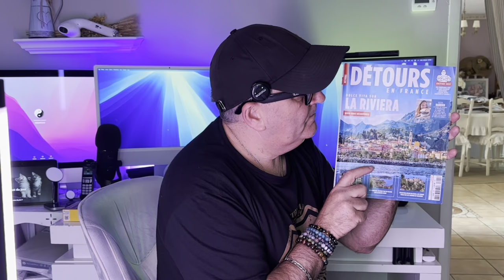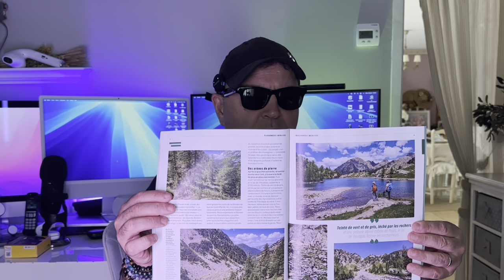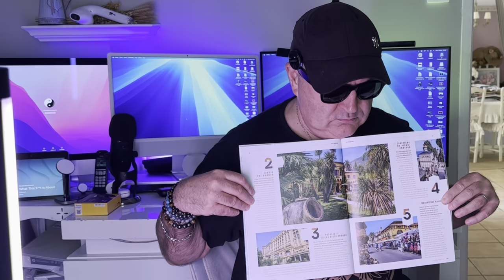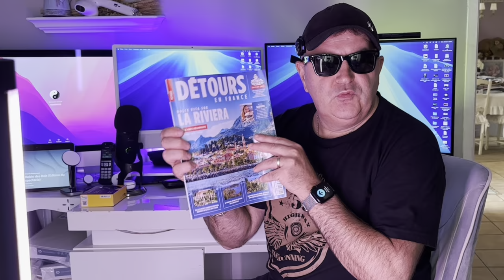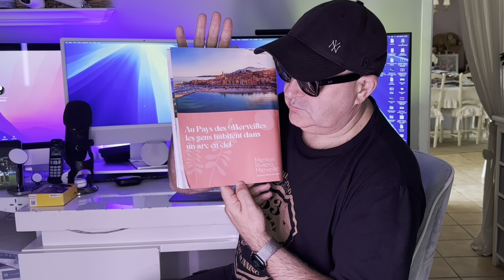Lunettes connectées Ray Ban Meta AI: lunettes accessibles aux personnes aveugles Meta View😎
Découvrez les nouvelles lunettes connectées Ray-Ban Méta, une révolution en matière d'accessibilité pour les personnes aveugles. Ces lunettes innovantes, dotées de la technologie Meta AI intelligence artificielle Meta View , offrent une expérience immersive et accessible à tous. Plongez dans un monde où la vision high-tech se met au service de l'inclusion. Ne manquez pas cette opportunité unique de découvrir comment Ray-Ban Méta transforme la vie quotidienne des aveugles avec style et fonctionnalité. Regardez la vidéo maintenant et explorez un avenir où l'accessibilité est à portée de main !